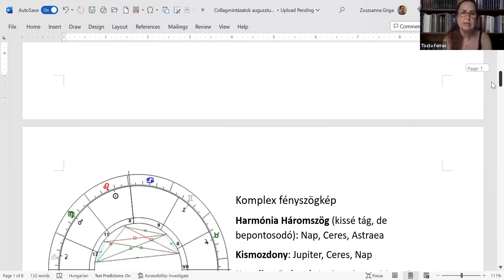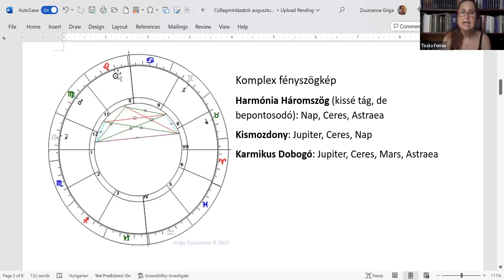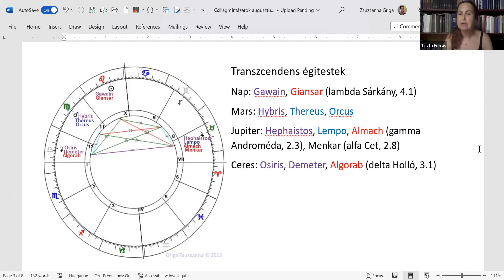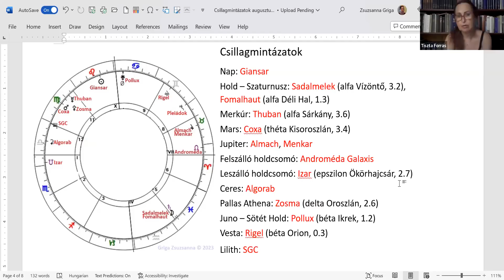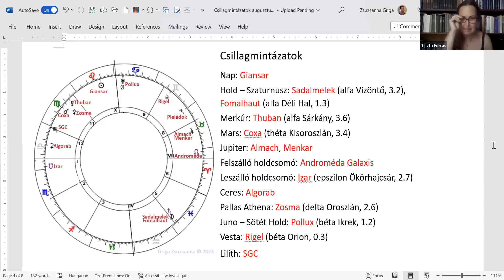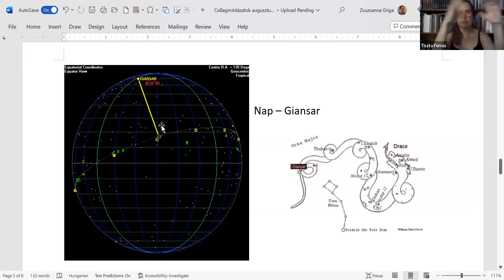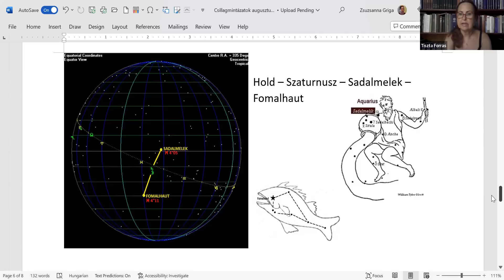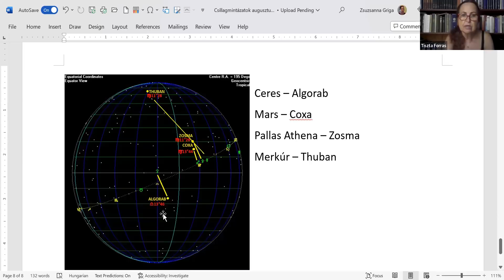Csillamintázatok augusztus 3.-án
Idén augusztus 3.-án különlegesen sok csillag kerül egyvonalba a Naprendszer égitesteivel, ezeket mutatom be. Fontos érteni, hogy azért nem érdemes a „konjunkció” kifejezést használnunk, mivel a csillagok a teljes égboltot borítják be, és nem csupán az Állatöv keskeny sávjára korlátozódnak – ezért vezette be Bernadette Brady ausztrál származású angliai asztrológus az egyvonalban állás fogalmát.